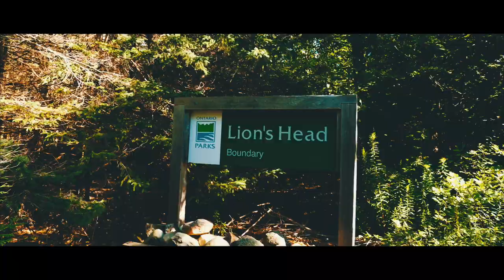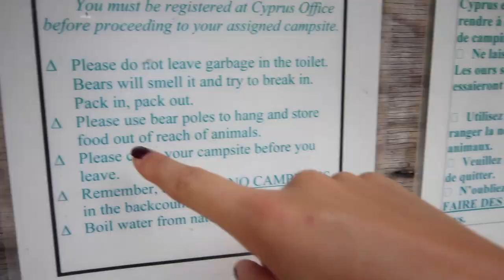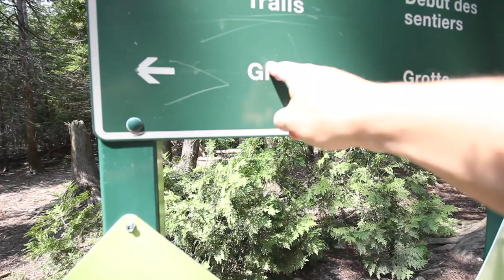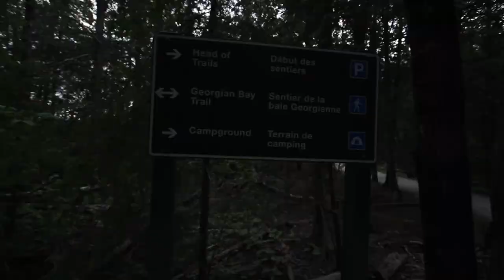THE BRUCE PENINSULA - CANADA'S BEST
Enjoy a tour along of the bruce peninsula as well as a couple of laughs.